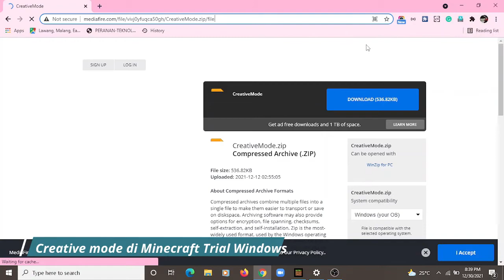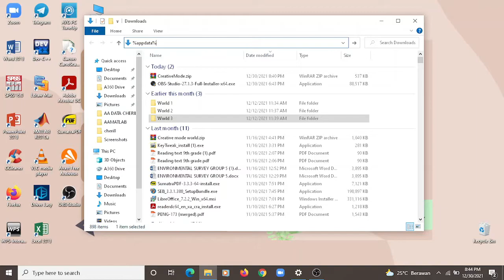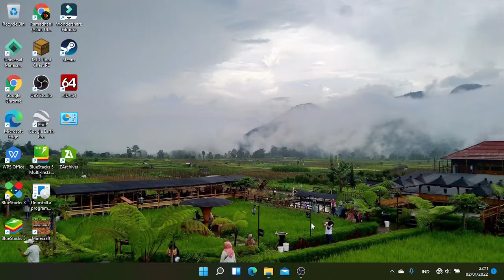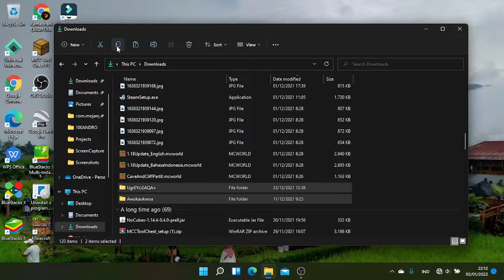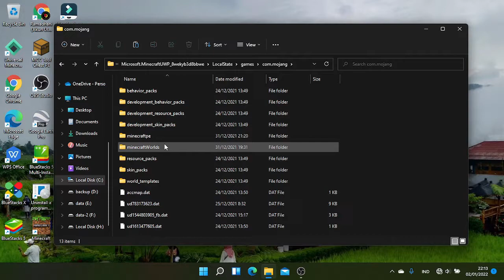Tutorial creative mode di Minecraft Trial 1.18 PC!!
Deskripsi

Pada video kali ini saya akan memberikan tutorial cara mendapatkan Creative mode di Minecraft Trial versi PC/Laptop di Windows 10 dan Windows 11, insyaallah work di semua device windows.

⚠️ Perhatian!
Ikuti stepnya dengan baik dan benar untuk meminimalisir kegagalan atau tidak bisa.

Jika masih tidak mudeng dengan tutorial diatas:
- Download world, link dibawah
- Ke folder download, pilif file yang didownload tadi
- Klik kanan, pilih ekstrak disini
- Pilih salah satu folder atau semua folder yang berhasil diekstrak
- Pilih Copy atau Ctrl C
- Masuk ke folder minecraftWorld di
C:\Users\(Nama Akun atau User)\AppData\Local\Packages\Microsoft.MinecraftUWP_8wekyb3d8bbwe\LocalState\games\com.mojang\minecraftWorlds
- Pilih paste atau Ctrl V
- Buka Minecraft Trial
- Mainkan worldnya
- Setelah masuk ketik di chat /gamemode c
- Selesai

My Device
- Ram 4GB LPDDR4X, Internal 64GB
💻Lenovo Ideapad Z410
- Ram 4GB, HDD 1TB
- Intel Core I7, NVidia Geforce GT740M

Jika video ini bermanfaat silahkan Like dan jika tidak bermanfaat Dislike saja!

Sekian Terimakasih